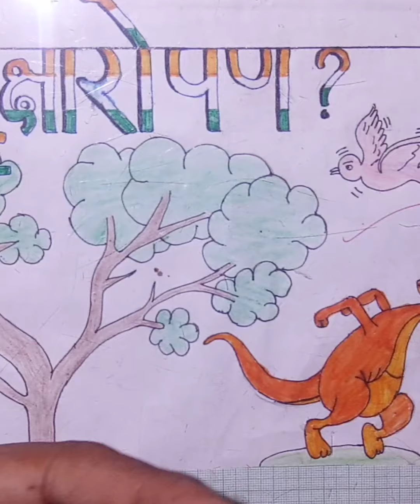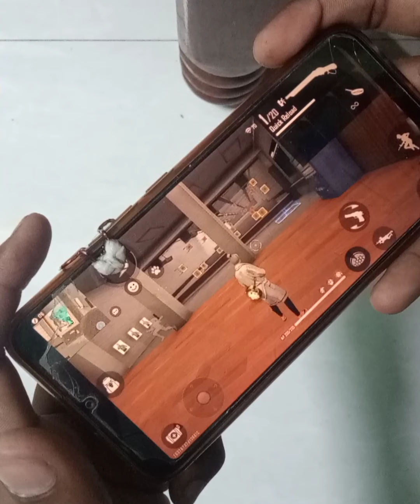Play FREE FIRE with homemade joystick//fast gloowall//op game play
अगर आपको हमारी वीडियो पसंद आती है तो वीडियो को लाइक कर दो और चैनल को सब्सक्राइब कर दो घंटी बटन को दबा दो जिससे हर एक नई वीडियो की नोटिफिकेशन आपके पास सबसे पहले पहुंच जाए धन्यवाद

NewHiddenplaces Free Fire New

CONFIGURACIÓN PERFECTA_para_SAMSUNG A3_A5_A6_A7